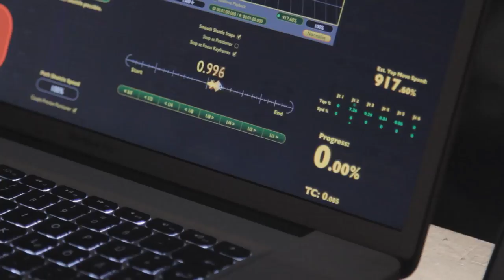AIDA Geh auf die Reise: Making of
Wie entsteht ein AIDA Video, wo wird gedreht und wer steht hinter der Kamera? Wir liefern Ihnen einzigartige Insights zu dem AIDA Selection Video "Tattoo"